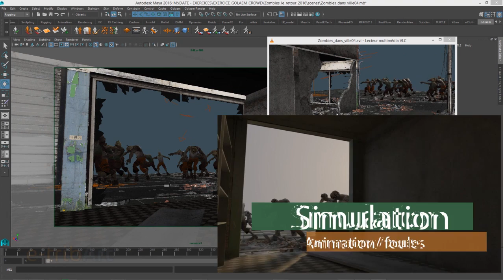Devenez Infographiste Effets Spéciaux en 2022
Métier : infographiste effets spéciaux - Découvrez les opportunités de carrières de ce métier et suivez notre formation Effets Spéciaux